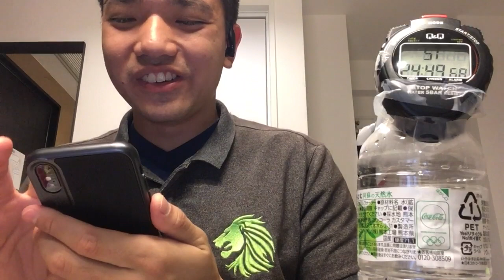Thor Ragnarok!! || Vinland Saga Episode 10 Reaction/Review [ヴィンランド サガ 10話]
ヴィンランド サガ  第10話 | アニメ反応
海盜戰記 第10集 | 動漫反應
Vinland Saga Capítulo 10 REACCIÓN

Thor Ragnarok is about to begin, the biggest battle against the English and Thorkell. Not to mention a suicide mission to save the prince.